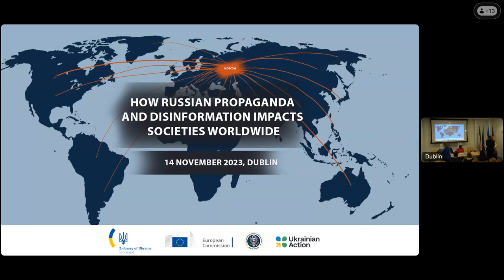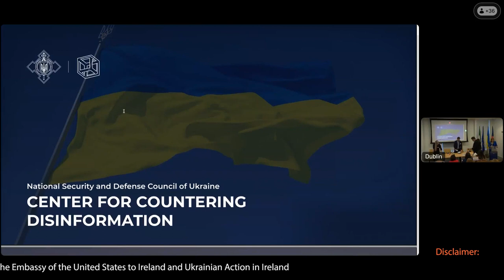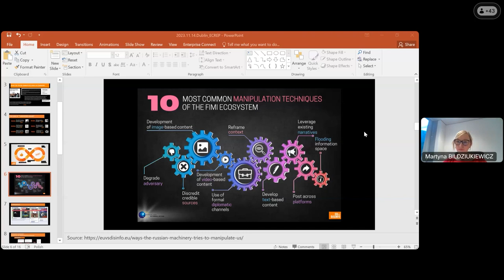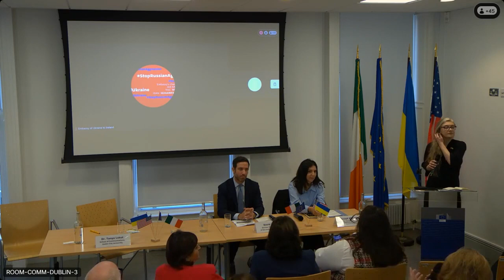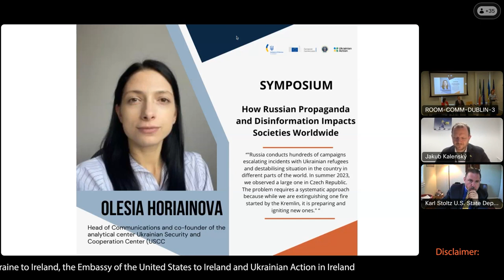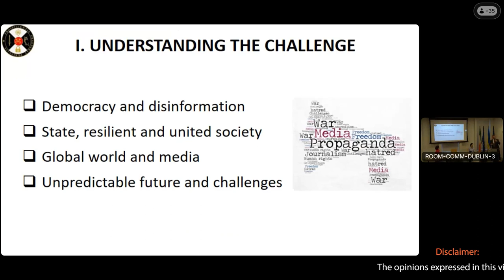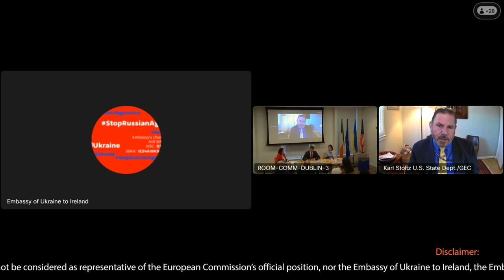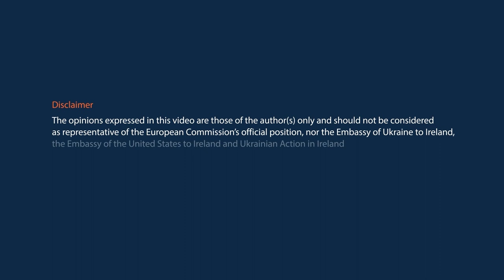Symposium "How Russian Propaganda and Disinformation Impacts Societies Worldwide" - Full Recording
The aim of the symposium is to raise awareness among Irish and international community, journalists and academia about the danger and influence of Russian propaganda and information manipulation on people and societies. For this purpose, the event in Dublin brought together national and international experts, government officials and diplomats from Ireland, Ukraine, Lithuania, the EU institutions and agencies and the United States – to speak about methods, instruments and tactics of Russian disinformation, and to present best cases and practices of countering this threat. Full-scale war in Ukraine is still ongoing, Ukraine and its people defend themselves every day, including attacks in informational and false news space. This symposium is our contribution to Ukraine’s fight for freedom and democracy in Europe and the world.

Symposium “How Russian Propaganda and Disinformation Impacts Societies Worldwide” is organised by the Embassy of Ukraine to Ireland and Ukrainian Action in Ireland in partnership with the European Commission Representation in Ireland and the United States Embassy to Ireland.